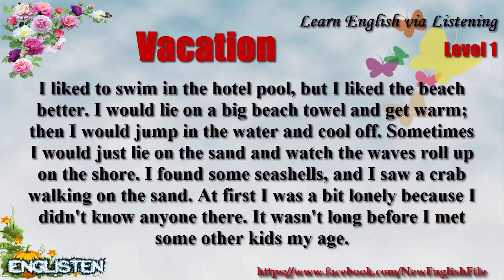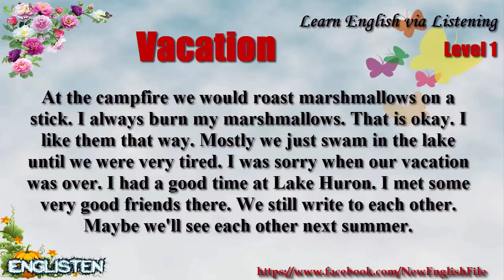Learn English via Listening Level 1 Unit 69 Vacation